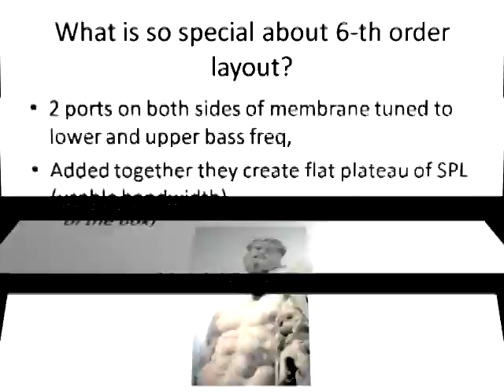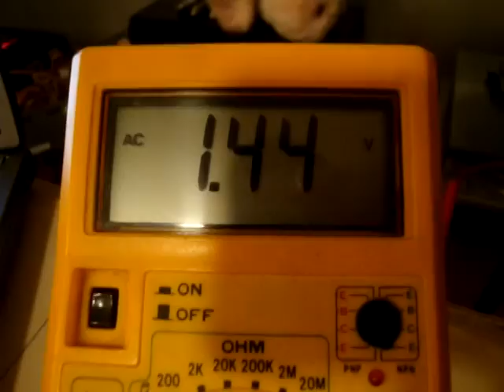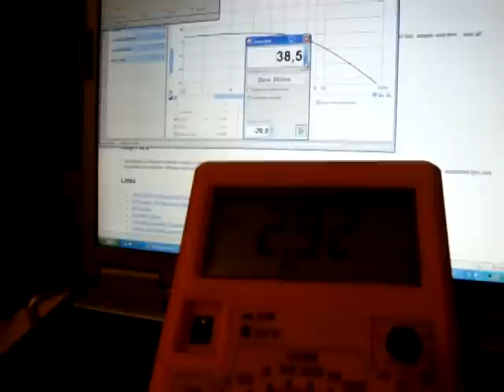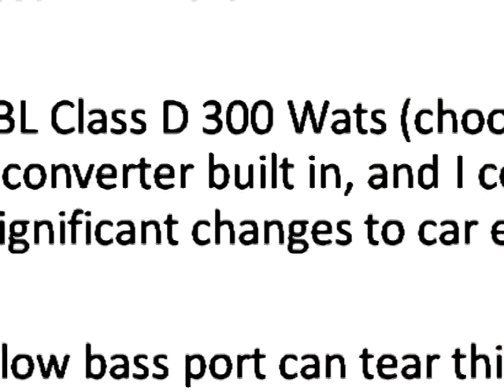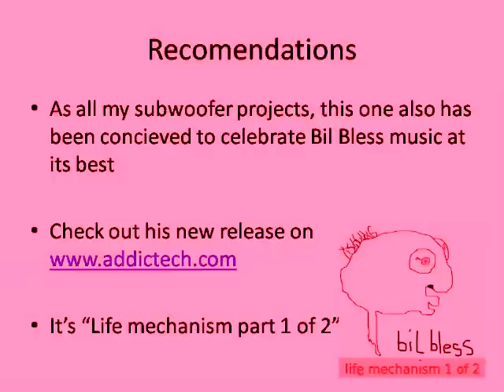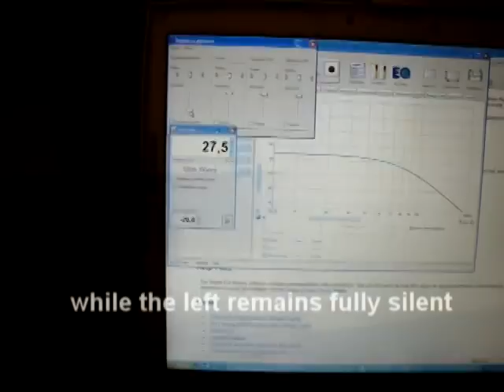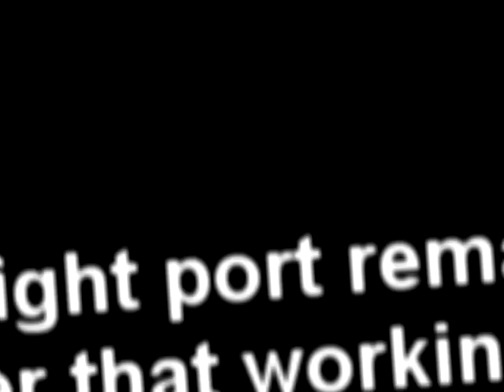6-th order subwoofer project (Nissan Primera II) JBL+Infinity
It turned out that the whole project description could not fit here, so I created the thread on speakerplans forum for the project.

Cheers